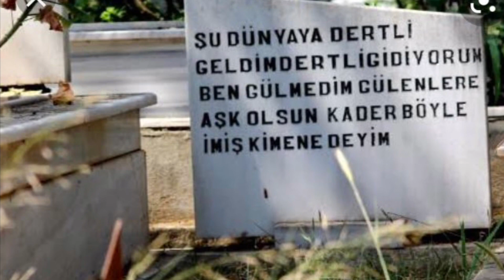HELALLEŞME GENEL MÜDÜRLÜĞÜ HİZMETE GİRDİ(!)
Artık helalleşmek çok kolay.Çok basit.Helalleşmek hiç bu kadar kolay olmamıştı!Helalleşmek size bir telefon kadar yakın,hemen yanı başınızda.Online olarakta helalleşebiliyorsunuz artık!Helalleşme genel müdürlüğü hizmetinize ve her yere girdi(!😉)